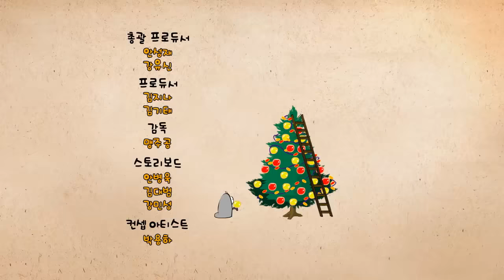🅻🅰🆁🆅🅰 👉 RANDOM PLAY I Watch 30 minutes a day!! I Ep.17 I Larva Cartoon I Larva Official Channel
VIDEO DESCRIPTION

🐌 THE CHARACTERS 🐌
💛 Yellow 💛